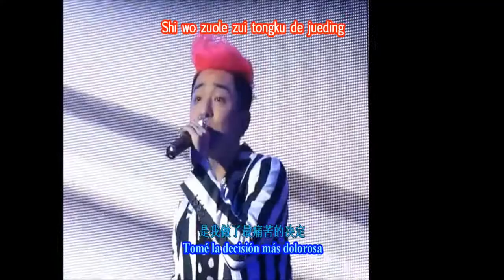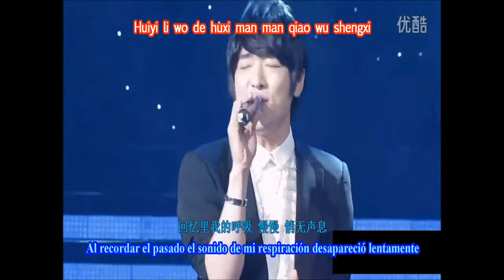【SUB ESP】☆♫ M.I.C男团 SUFFOCATION ☆♫